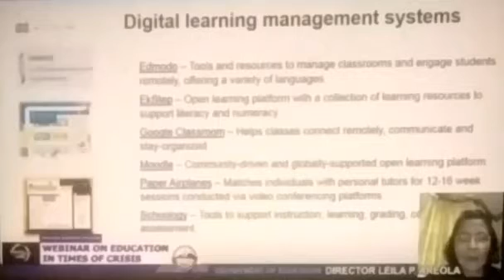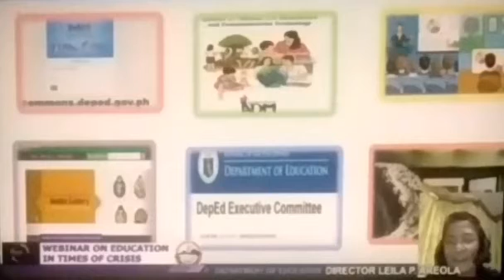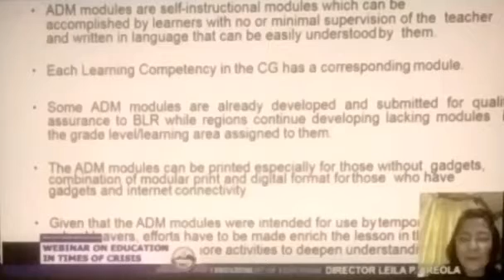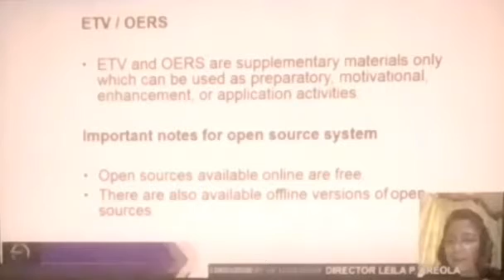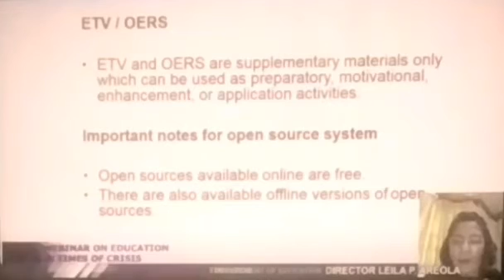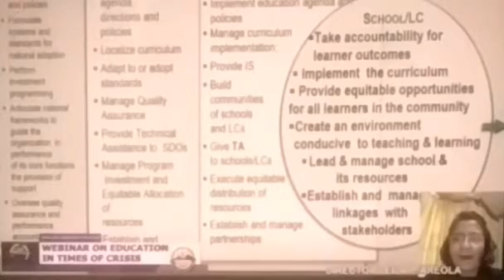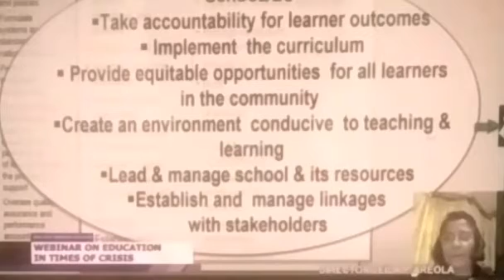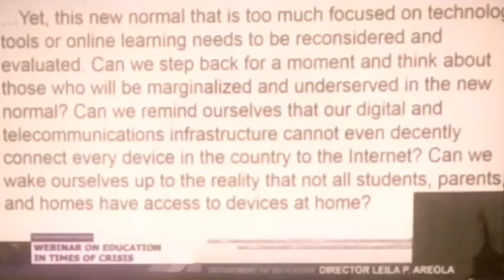Webinar on Education in Time of Crisis #2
The objectives of the web-based seminar are the following:
a. Equip personnel with knowledge and understanding of DepEd current
directions and innovations in terms of curriculum implementation and
learning delivery.
b. Familiarize personnel with the different online learning platforms.
c. Provide opportunities to clarify issues and concerns regarding distance
learning and the challenges on education in time of crisis